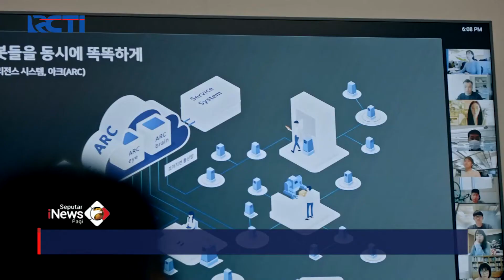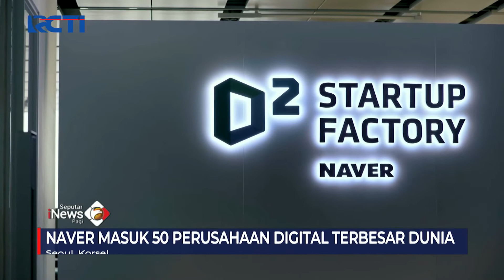Teknologi Mumpuni, Korea Mampu Ciptakan Search Engine Sendiri SeputariNewsPagi 21/09